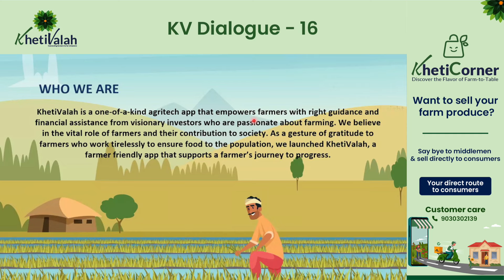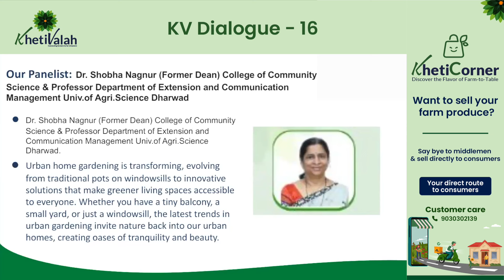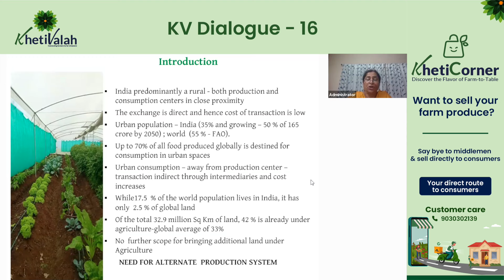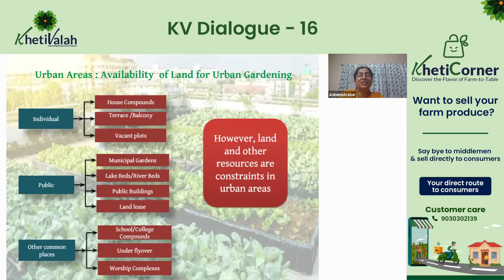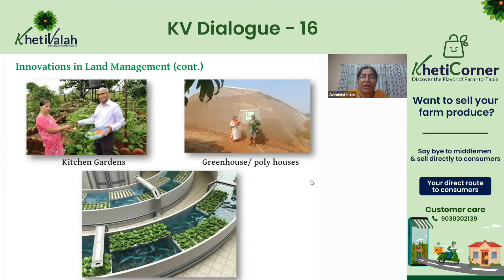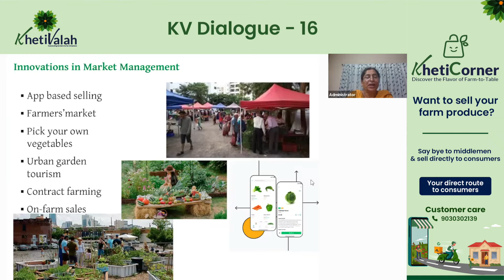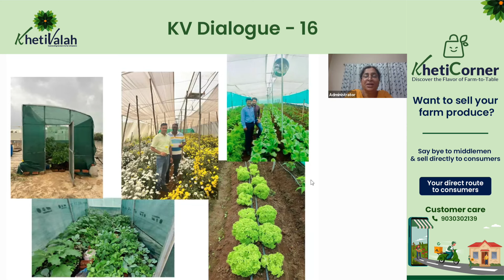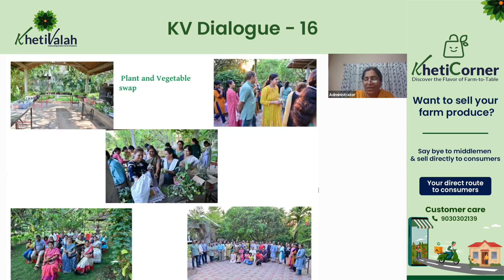KV Dialogue -16 Recording|Innovations in UrbanHome Gardening|Dr.Shobha Nagnur|UrbanKrishi|KhetiValah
KV Dialogue -16 Zoom Session Recorded Video.

KV Dialogue - 16, conducted on April 12, 2024, at 06:30 PM India time.
Session Topic:  Innovations in Urban Home Gardening.

Our Panelist: Dr. Shobha Nagnur (Former Dean) College of Community Science & Professor Department of Extension and Communication Management Univ.of Agri.Science , Dharwad

Dr. Kishore AT will served as the moderator for the session.

Urban home gardening is transforming, evolving from traditional pots on windowsills to innovative solutions that make greener living spaces accessible to everyone. Whether you have a tiny balcony, a small yard, or just a windowsill, the latest trends in urban gardening invite nature back into our urban homes, creating oases of tranquility and beauty.

We look forward to your participation and to sharing valuable insights with you during the session.
 Regards ,
 Team KV Dialogue.
 An initiation to Agriculture dialogue by KhetiValah.